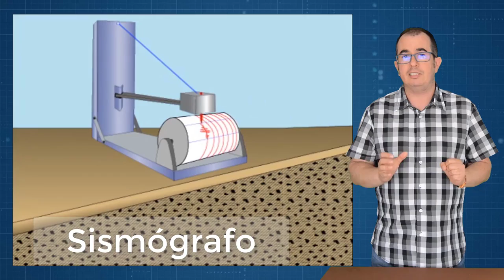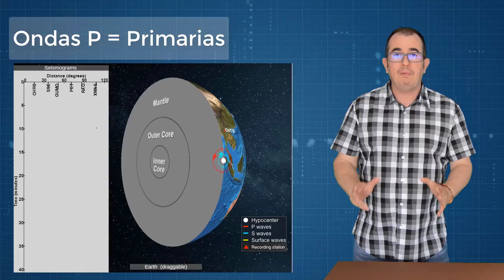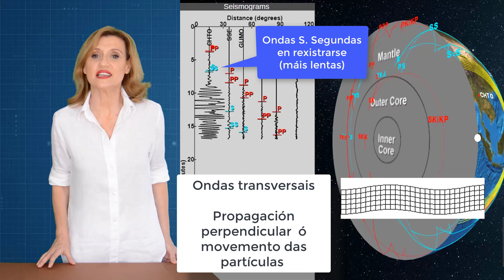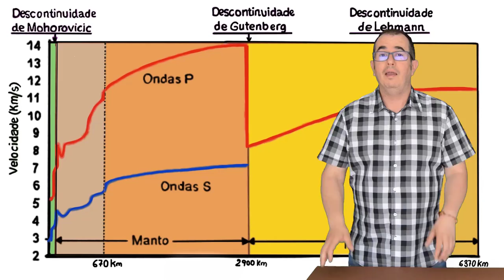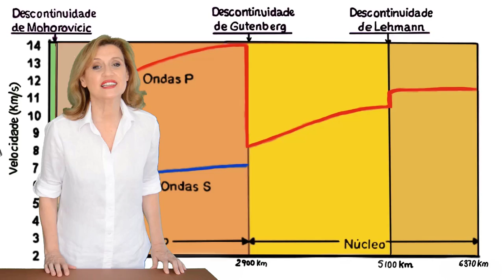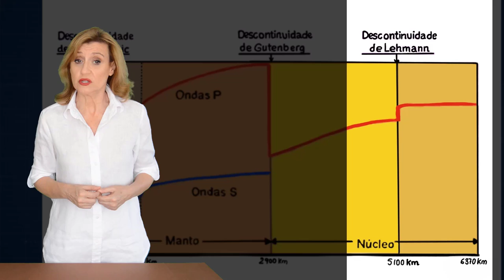Método sísmico e principais descontinuidades. Capas da Terra (XeoClip)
00:28 Método sísmico
0:56 Terremotos ou seísmos: epicentro , hipocentro e foco sísmico
1:24 Sismógrafo e sismogramas
1:37 Propagación ondas sísmicas
2:16 Tipo de de ondas sísmicas: ondas P, ondas S e superficiais
4:00 Descontinuidades sísmicas :
4:30 Mohorovicic
5:00 Repetti
5:25 Gutenberg
5:45 Lehman

Descrición
De todos os métodos , o método sísmico é o que máis información nos aporta do interior terrestre e das diferentes capas que o forma, así como da súa composición e estado físico. Veremos como a partir da lectura dos sismogramas e do comportamento das ondas sísmicas podemos entrever o interior do noso planeta.

Subtítulos:
Nancy Bobillo (espñol-galego)

Lifeliqe app